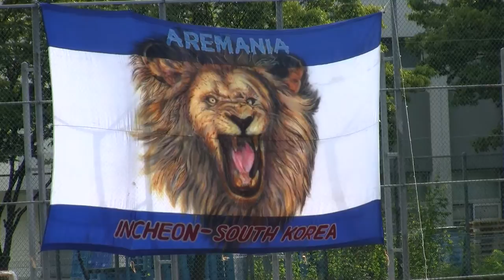AREMA FC KOREA vs CIBER FC 1st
''LIGA BALAD JABAR''